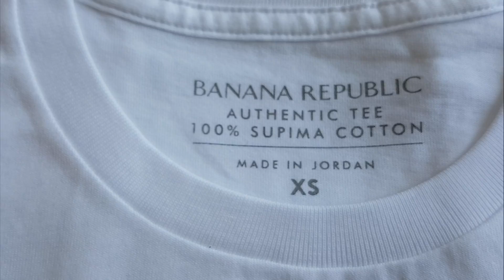BEST WHITE T-SHIRT (Battle) | Asket, Uniqlo, Banana Republic, Express & More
Hey gents, let's talk the best white t-shirts for men.

In this best white tee battle, I'm going to be showing you how each of the shirts wear and fit on my body and talk about other details like design, thickness, sizes, and more.

As always if you want more details on the shirts, head on over to the website for a deeper dive.

⬇️ LIST OF SHIRTS BELOW ⬇️

For reference, I'm 5'6", currently around 135 lbs.

White T-Shirt 2: (XS)
• Uniqlo Supima Cotton Tee

White T-Shirt 3: (XS, Regular)
• Banana Republic Supima Cotton Tee

White T-Shirt 4: (XS)
• Express Slim Stretch Tee

White T-Shirt 6: (S)
• Laurel & Birch → Discontinued

➢Have you tried Amazon Prime Wardrobe Yet?

➢What about Amazon Aware?

S N A P C H A T: khoiii